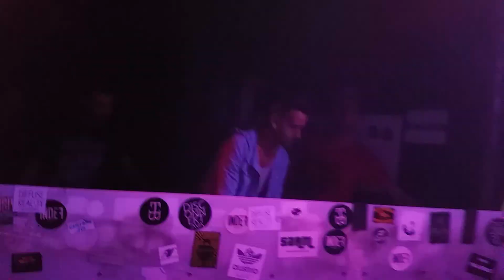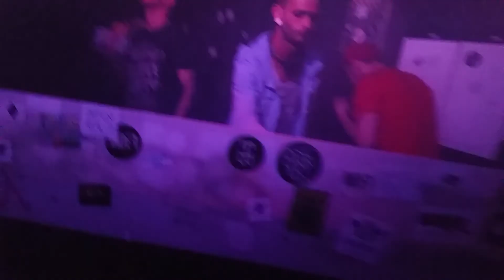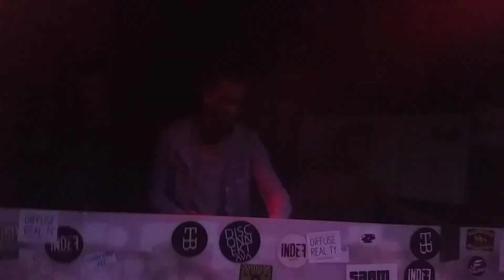DJ - TIMOTHY GRAPENTIN - legt hier im AVA auf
Techno Party - Helmpflicht -  im AVA CLUB vom 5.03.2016